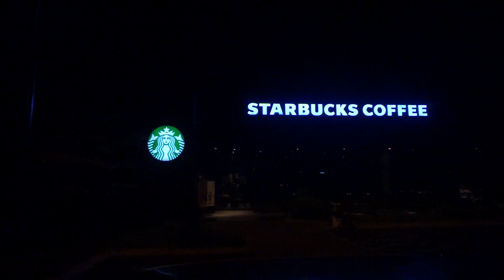美里最大星巴克！ ◉ BDT婆羅洲巡演「流浪歌」第一天 ｜手癢計劃 Plan 014【VLOG】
這九天將會跟隨婆羅舞蹈劇場到砂拉越巡迴演出，本來打算一天拍一個vlog，但很不幸運我的小白 (Sony Next 5t) 在第三天的時候就去睡街了氣死我了！ 謝謝 VIctor 帶我們遊山玩水，一路聽我們那麼多廢話真是委屈你了哈哈！下個星期間！